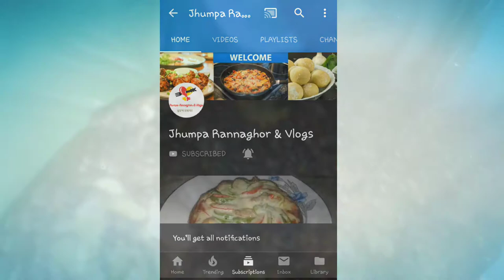স্বাস্থ্যসম্মত ব্রকলি কারি ও ফিশ ফ্রাই || broccoli & fish fry recipe || Jhumpa Rannaghor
In this video, I am going to show you how to make broccoli & fish fry ||